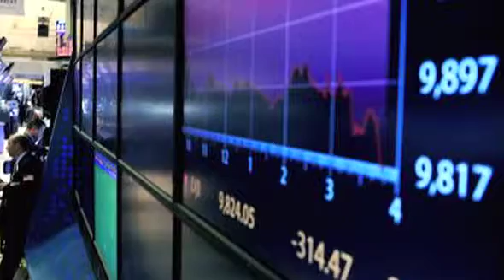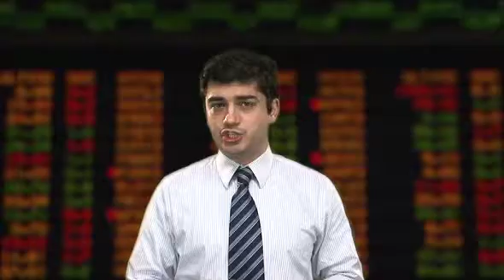Direto da Bolsa - 09 de dezembro de 2011 - 1ª Edição